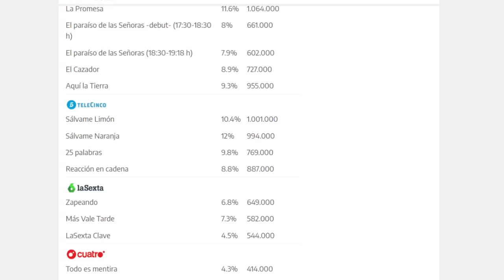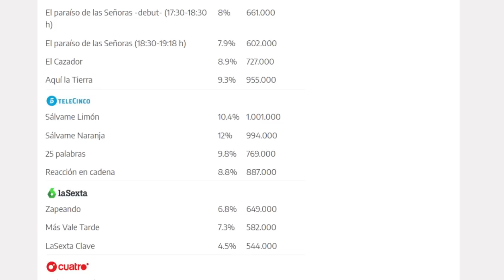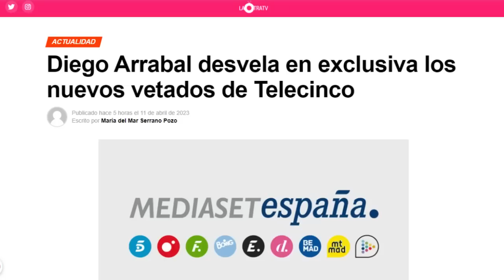👉BRUTAL MOVIDA de Terelu Campos y María Patiño por VETOS y DESPIDOS en Telecinco y Mediaset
Las audiencias de Sálvame continúan haciendo aguas con María Patiño y Terelu Campos como grandes señaladas. Mientras tanto, sigue creciendo la lista de personajes vetados en Mediaset para terminar de empeorar las cosas para el formato de Telecinco, donde ni siquiera aprovechan el tirón del tema Ana Obregón.